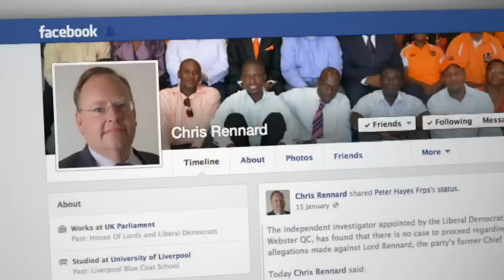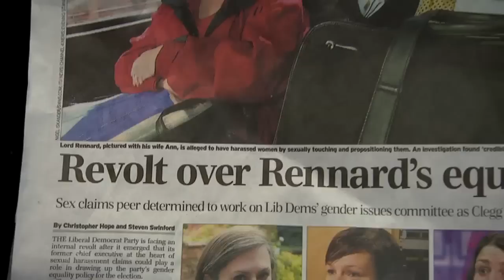Lord Rennard breaks silence on Facebook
The Liberal Democrat peer at the centre of complaints that he was guilty of inappropriate behaviour towards female activists has said he did consider an apology "years ago" but had been "rebuffed" by the women involved. .Sign up for Snowmail, your daily preview of what is on Channel 4 News, sent straight to your inbox,